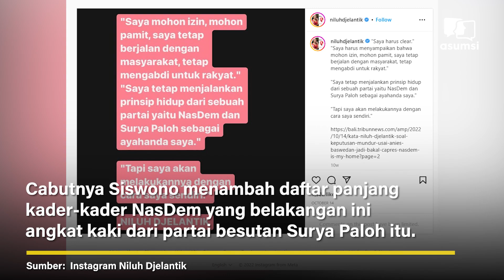Asumsi Flash - NasDem Ditinggal Ketua dan Wakil Dewan Pertimbangan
Sejumlah politisi senior partai NasDem dikabarkan mengundurkan diri. Ketua dan Wakil Ketua Dewan Pertimbangan Partai NasDem Siswono Yudo Husono dan Enggartiasto Lukita dikabarkan mengundurkan diri dari jabatannya. Keduanya merupakan politisi senior yang telah berkiprah di politik sejak lama dan bahkan pernah menjabat sebagai menteri.

Nikmati Program Ekslusif: Distrik Uncut | Kerah Biru Extended | Kerah Biru Kelas Bisnis